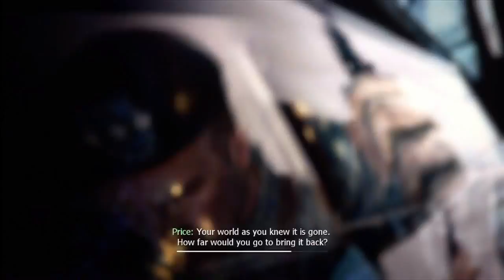Modern Warfare 3 campaign| "Black Tuesday"| Episode 1